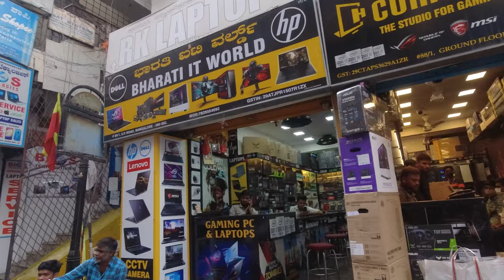Sunday Bazaar in Normal Days | SP Road | Bangalore | RK Days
SP Road, Sunday / Chore Bazar in Normal days Bangaluru

Location: SP Road (All Days)

Address: Sadar Patrappa or SP Road is famous for electronics market in Bangalore.

Parking Fee: Bike  Rs.30/-  ( Based on Timings)

-:Beware of Thieves,     Be care full of your belongings.:-

RK Days
(Rakshith Kampanakodige)

My editing and Vloging tools :-

Lap top
Gorilla Pod
Mic 1
Mic 2
Mic 3
Mic 4
Mic 5
Action Camera
Tempered glass
Ear phone
Head set
128 Gb Memory cord
Fog light
Key Board
Bike Chain Lube